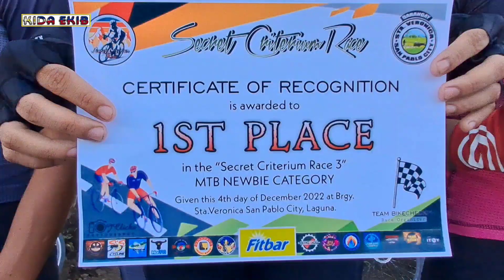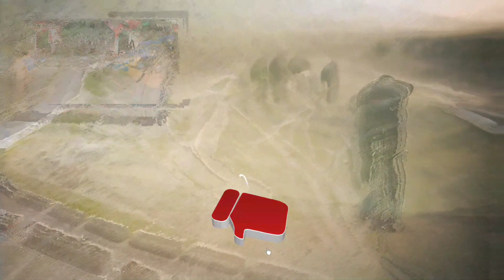NAGLARO SUMIMPLANG AT TUMAYO LUMABAN NANALO BIKECHECKPH | KIDA EKIB